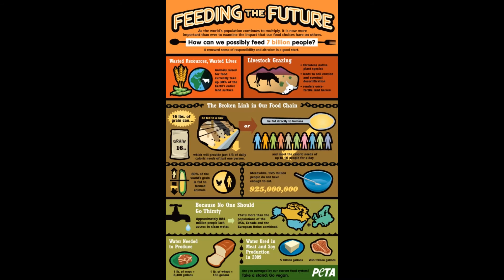Drinking COOL AID WITH DURIANRIDER AND VEGAN CHEETAH !!!!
Hello to all humans my goal in life is to promote a healthy plant based diet. Sound nutrition and sport advice, bring positive vibes through music and VEGAN memes and satire. Running and cycling and more. ITs that DAT BOI THE VEGAN DORSET GANGSTER

PEACE NOT HATE VEGAN FOR EVERYTHING